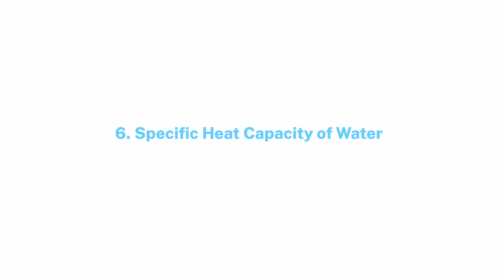7 Physics IA topic ideas with explanation | Clastify Tutorials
In this episode, we dive into 7 solid Physics IA topics for the IB diploma program. After watching this video, you'll be equipped with inspiring ideas to develop your own idea and nail all of the criteria!

👩‍🔬👨‍🔬 This tutorial is perfect for IB students looking to elevate their Physics IA with topics that blend theory and practical investigation.

Quick Navigation
Intro: 0:06
Refractive index of water: 0:39
The surface area of a paper plane: 1:44
The surface area of a liquid: 2:41
Bass guitar strings: 3:29
Resistance of copper coils: 4:24
Specific heat capacity of water: 5:10
The surface area of a parachute: 5:57
Outro: 6:51